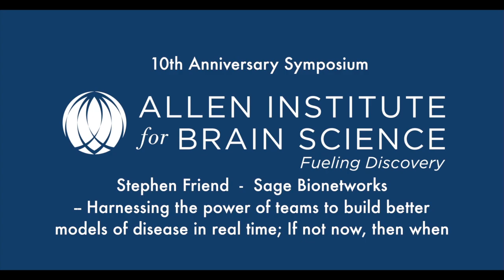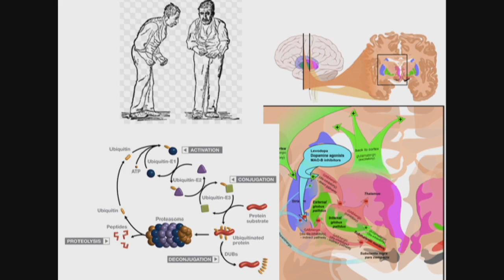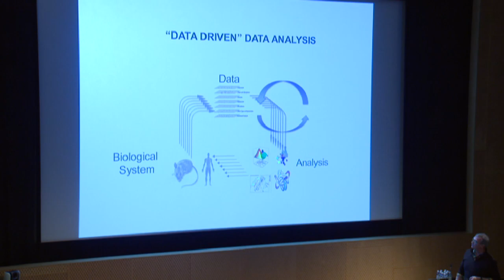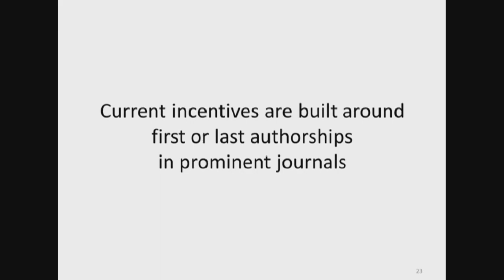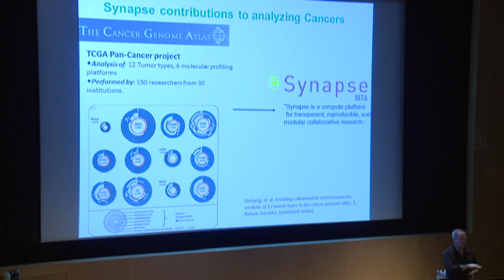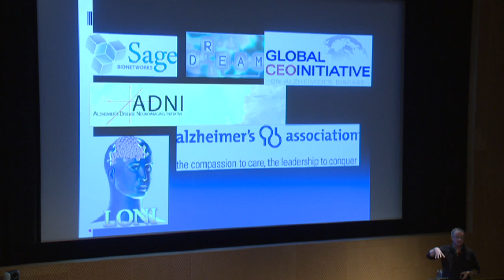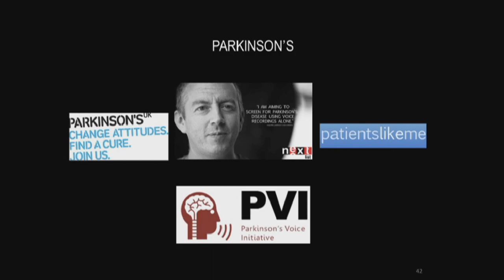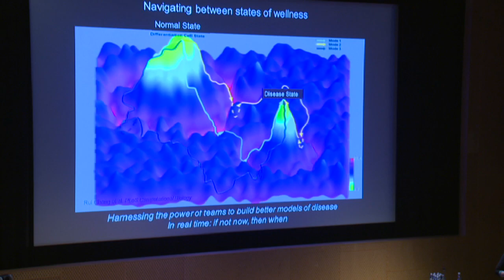Stephen Friend: 2013 Annual Symposium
Title: Harnessing the power of teams to build better models of disease in real time: If not now, then when. Dr. Stephen Friend is the President of Sage Bionetworks. He was previously Senior Vice President and Franchise Head for Oncology Research at Merck & Co., Inc., where he led Merck's Basic Cancer Research efforts. He led the Advanced Technologies and Oncology groups to firmly establish molecular profiling activities throughout Merck's laboratories around the world, as well as to coordinate oncology programs from basic research through phase IIA clinical trials.